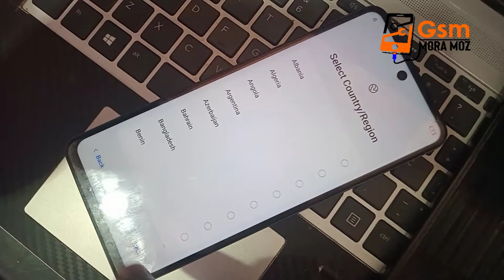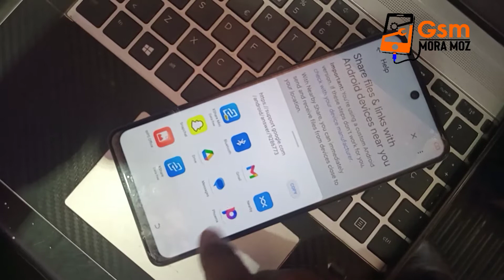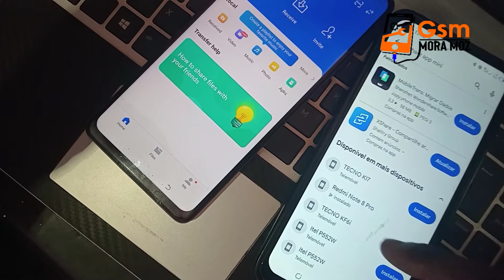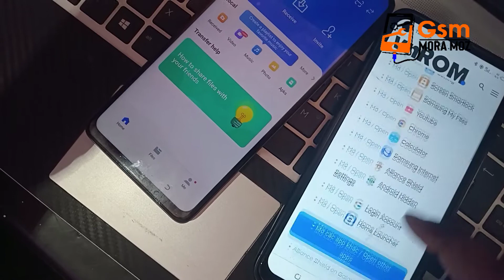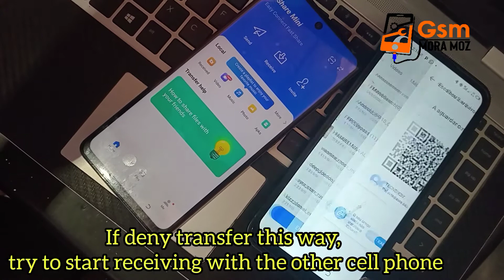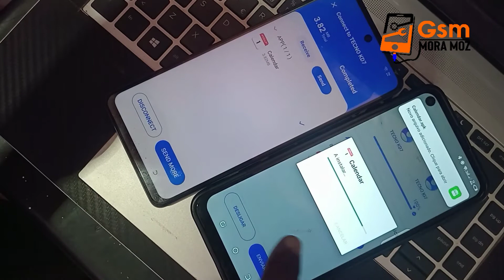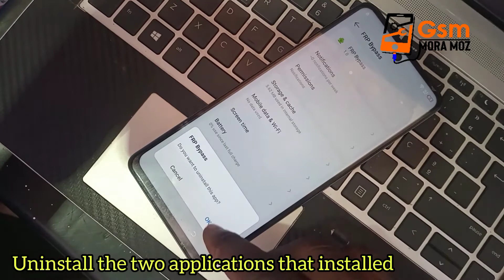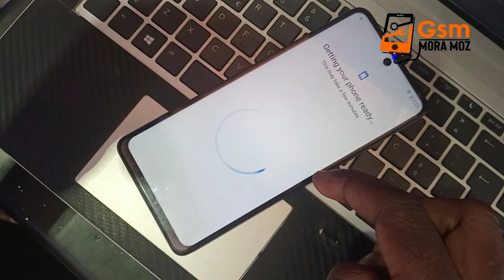Tecno spark 10 pro KI7 frp bypass Android 11,12,13 FRP BYPASS